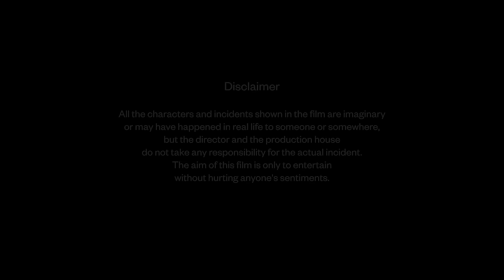Plumber I Short Film I Shawn Gupta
The tap in his house was leaking for a long time. He was very worried and hence he called a plumber but after seeing that plumber he was shocked because the plumber was very handsome then he made a plan in his mind.

Film is directed by Saurya Gupta